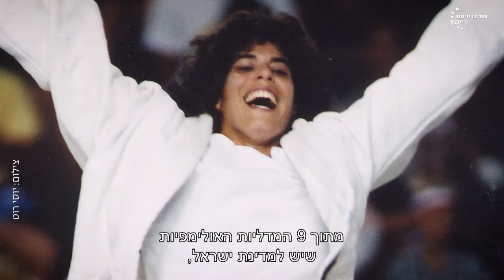הישגי הספורט | אוניברסיטת רייכמן